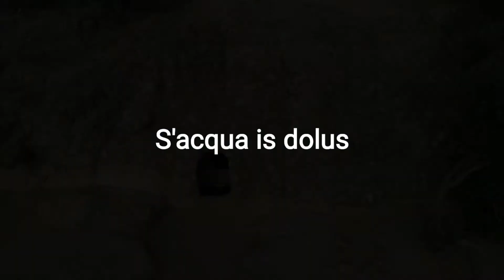Domus de janas S'acqua 'e is Dolus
Località: Settimo San Pietro
Descrizione (Fonte Wikipedia,

S'acqua 'e is dolus è una domus de janas situata nelle campagne di Settimo San Pietro e datata al periodo 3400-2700 a.C. Consiste di due camere collegate da un'apertura dall'altezza inferiore al metro, come l'ingresso principale.
Il suo nome S'Acqua 'e is dolus, che significa "l'acqua dei dolori" ha origine da un'antica credenza popolare che racconta che le acque che filtrano in questa piccola grotta, abbiano dei poteri miracolosi in grado di curare tutti i dolori, inoltre una leggenda narra che San Pietro durante un suo viaggio trovò riparo in questa grotticella artificiale dove si mise a pregare per molto, molto tempo, a tal punto che l'impronta delle sue ginocchia rimase impressa per sempre nella roccia.

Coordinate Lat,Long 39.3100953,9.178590